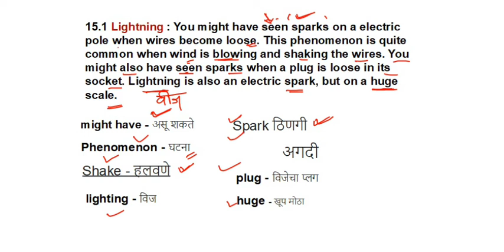NCERT !! दररोज शिका नवीन शब्द !! 01 !! NCERT Syllabus !!